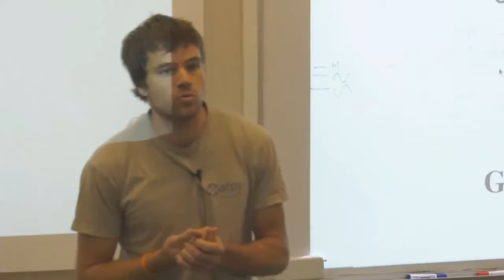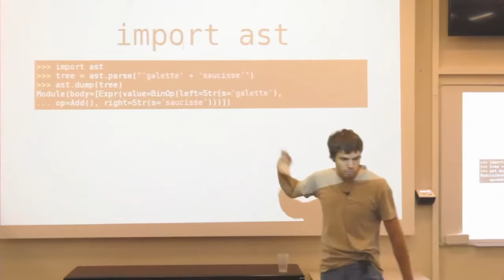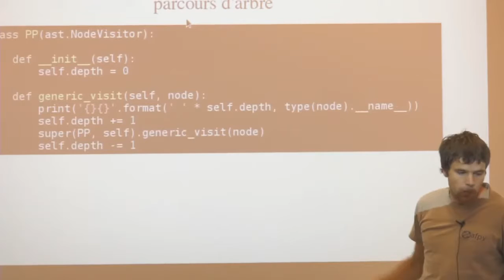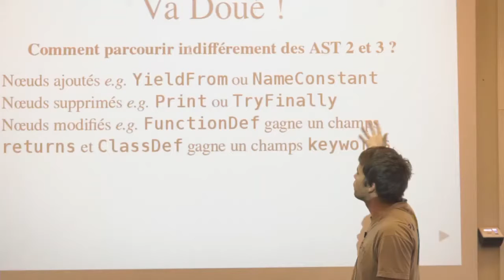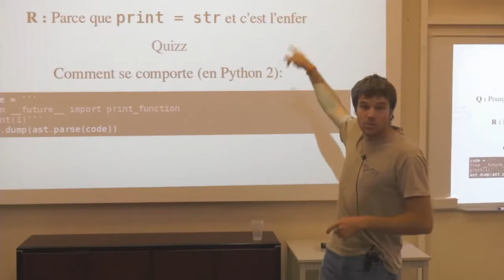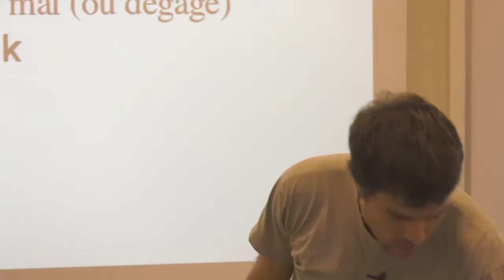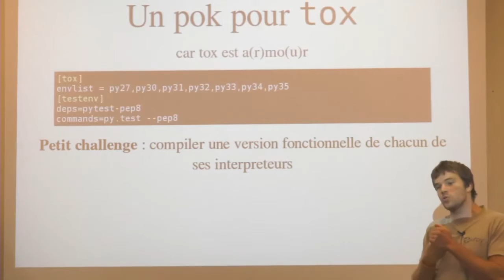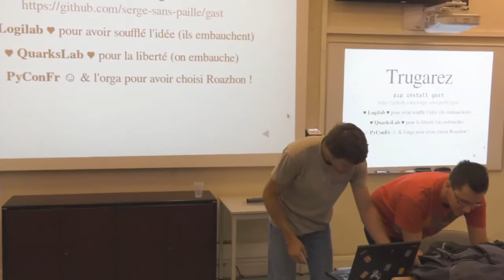GAST, daou naer AST pour Python 2 et 3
Va doué, qui veut construire un code qui va avec le module ast, et compatible Python2 et Python3, il est bien dans le lagen. Et c'est pas les module 2to3 ou six qui vont lui envoyer de l'aide. D'où le module gast, Generic Abstract Syntax Tree, qui regroupe en une abstraction l'AST de Python2 et celui de Python3. Après une présentation de cette abstraction, on fera un tour dans son implémentation, une petite lichouserie pythonesque, où introspection, tox, meta-programmation et évaluation retardée se retrouvent pour une petite chouille de moins de 500 lignes.